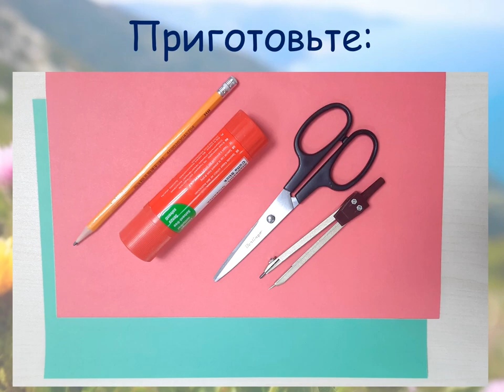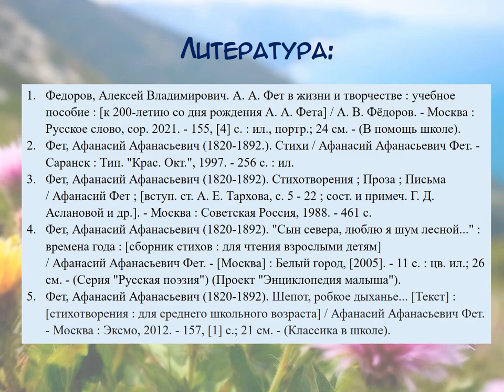Цветок с бархатными крыльями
Воздушные очертания бархатных крыльев – это бабочка. К этому образу больше нечего прибавить, она прекрасна с самого момента появления на свет. Красавица уселась на цветок и время замерло. Запечатленное мгновение - особенность лирики Афанасия Фета. В Детской библиотеке № 9 округа Майская горка предлагают послушать стихотворение «Бабочка» и смастерить ее из цветной бумаги.